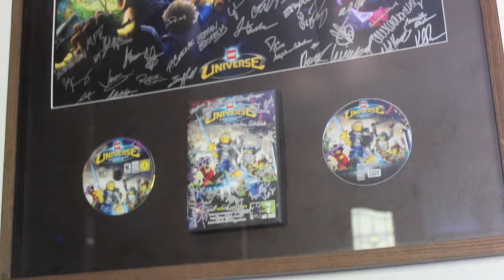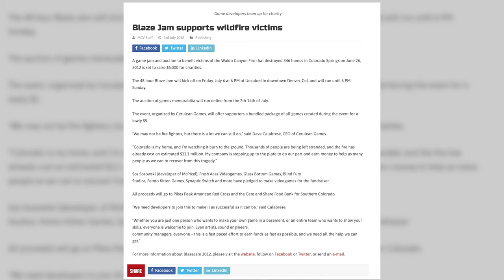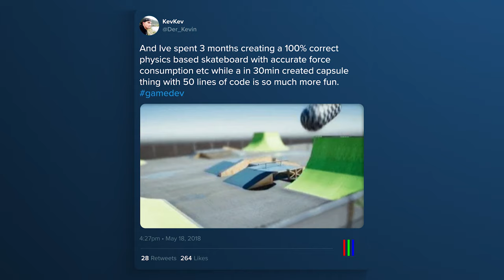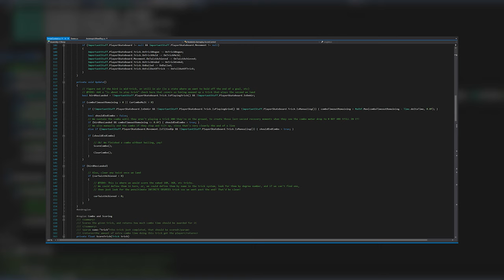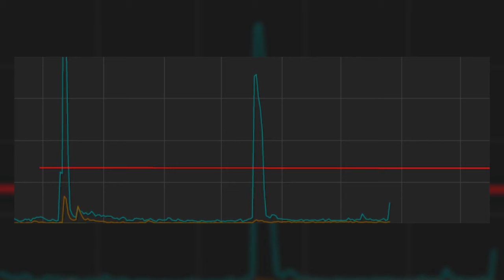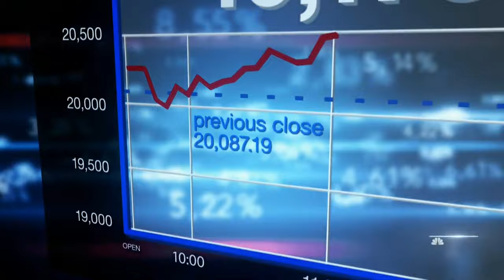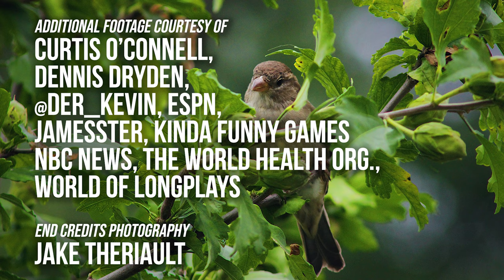The Making of SkateBIRD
An informal look at the inspirations and making of Glass Bottom Games' 2021 seminal bird-skater, SkateBIRD.